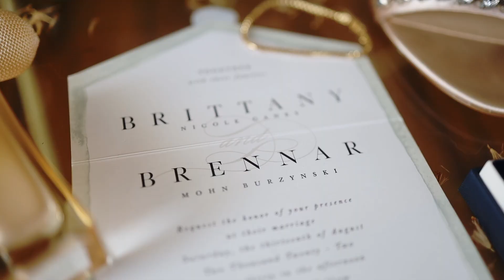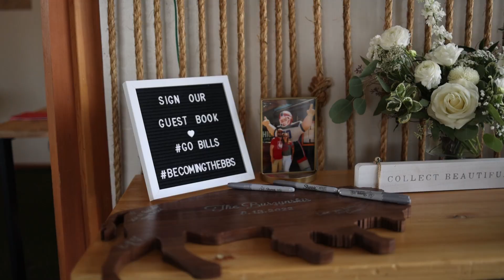The Point Mission Bay Wedding | Brittany + Brennar | San Diego California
Hey! My name is Ben and I'm a San Diego based Wedding Photographer + Filmmaker.